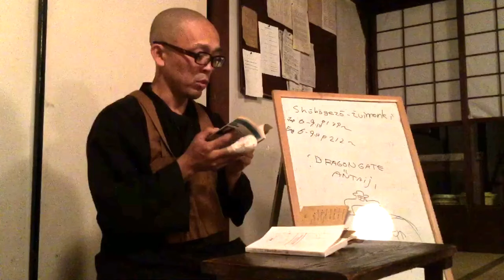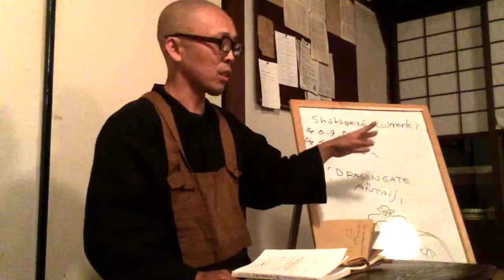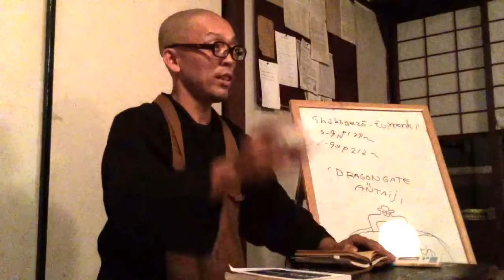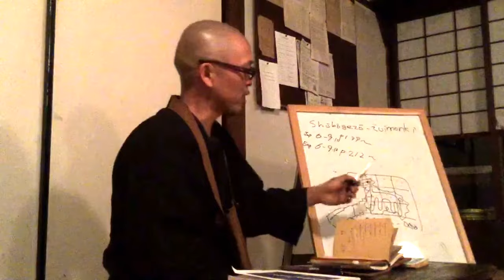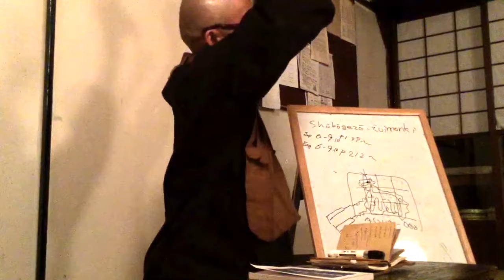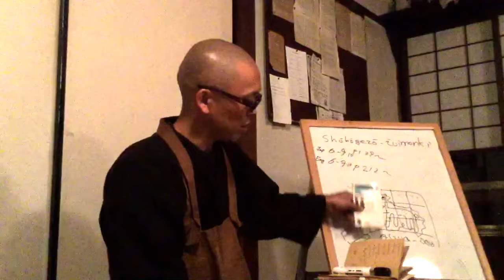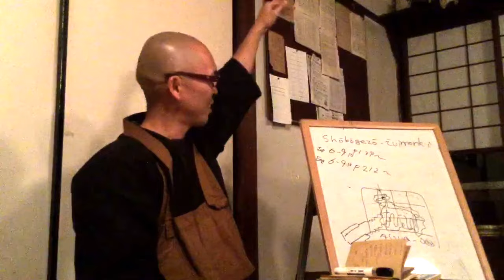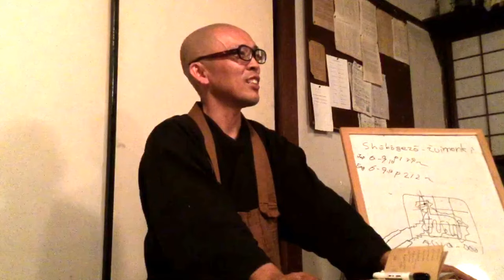Fumon's last dharma talk (Japanese/English), October 14th 2017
Text:
Dogen instructed,
In the ocean, there is a place called the Dragon-Gate, where vast waves rise incessantly. Without fail, all fish once having passed through this place become dragons. Thus, the place is called the Dragon-Gate.
The vast waves there are not different from those in any other place, and the water is also ordinary salt water. Despite that, mysteriously enough, when fish cross that place, they all become dragons. Their scales do not change and their bodies stay the same; however, they suddenly become dragons.
The way of Zen monks is also like this. Although it is not a special place, if you enter a sorin (monastery), without fail you will become a buddha or a patriarch. You eat meals and wear clothes as usual; thus you stave off hunger and keep off the cold just the same as other people do. Still, if you shave your head, put on a kesa, and eat gruel for breakfast and rice for lunch, you will immediately become a Zen monk. Do not seek afar to become a buddha or a patriarch. Becoming one who either passes through the Dragon Gate or not depends only on entering a sorin (monastery), just the same as the fish.
There is a saying in the secular world, “I sell gold, but no one will buy it.” The Way of the buddhas and patriarchs is also like this. It is not that they begrudge the Way; even though it is always being offered, no one will accept it. To attain the Way does not depend on whether you are inherently sharp or dull witted. Each one of us can be aware of the dharma. Slowness or quickness in attaining the Way depends on whether you are diligent or indolent. The difference between being diligent or indolent is caused by whether your aspiration is resolute or not. Lack of firm aspiration is caused by being unaware of impermanence. Ultimately speaking, we die moment by moment, not residing for even a little while. While you are alive, do not spend your time in vain.
There is an old saying, “A mouse in a storehouse starves for food. An ox plowing the field never eats his fill of grass.” This means that even though living in the midst of food, the mouse is starving; even though living in the midst of grass, the ox is short of grass. Human beings are also like this. Even though we are in the midst of the Buddha-Way, we are not living in accordance with the Way. Unless we cut off the desire for fame and profit, we cannot live in peace and joy (nirvana) throughout our lifetime.

Dogen instructed,
Whether they seem good or bad, the deeds of a person of the Way, are results of deep consideration. They cannot be fathomed by ordinary people.
A long time ago, Eshin Sozu once had someone beat a deer that was eating grass in the garden and drive it away.
Someone asked him, “You seem to lack compassion. Why did you begrudge the grass to the deer and have it driven away?”
The Sozu replied, “If I did not beat it and drive it away, the deer would eventually become familiar with human beings. And if it ever went near an evil person, it would surely be killed. This is why I drove it away.”
Although he seemed lacking in compassion by beating the deer and driving it away, deep in his heart he had compassion.

【6-9】
　示して云く、海中に龍門と云處ありて、洪波しきりにたつなり。諸の魚ども彼の處を過ぬれば、必ず龍となるなり。故に龍門と云なり。いま思ふ、彼の處洪波も他所にことならず、水も同くしわはゆき水なり。然れども定まれる不思議にて、魚ども彼の處を渡れば必ず龍と成る。魚の鱗もあらたまらず、身も同じ身ながら、たちまちに龍となるなり。衲子の儀式も亦かくのごとし。處も他所にことならねども、叢林に入りぬれば必ずしも佛と成り祖となるなり。食も人と同く喫し、衣も同く服し、飢を除き寒を禦（フセ）ぐことも齊しけれども、只髮を剃り袈裟を着して食を齋粥にすれば、忽ちに衲子と成るなり。成佛作祖、遠く求むべきにあらず。只叢林に入と入ざるとは、彼の龍門を過ると過ざるとの別の如し。亦俗の云く、我れ金を賣れども人の買ふなしと。佛祖の道も亦かくのごとし。道を惜むにはあらず、常に與ふれども人の得ざるなり。道を得ることは根の利鈍にはよらず。人人皆法を悟るべきなり。精進と懈怠とによりて得道の遲速あり。進怠の不同は志しの至ると至らざるとなり。志しの至らざることは無常を思はざる故なり。念念に死去す。畢竟じて且くも留まらず、暫く存ぜる間だ、時光を空くすごすことなかれ。古語に云ふ、倉にすむ鼠み食に飢へ、田を耕す牛草に飽かずと。云心は、食の中にありながら食にうえ、草の中に住しながら草に乏し。人もかくのごとし。佛道の中に有りながら道にかなはざるものなり。名利希求の心止まざれば、一生安樂ならざるなり。

【6-10】
　示して云く、道者の行は善行惡行につき皆おもはくあり。凡人の量る所にあらず。昔し慧心僧都、一日庭前に草を食ふ鹿を、人をして打ち追はしむ。時に或る人問て云く、師慈悲なきに似り、草を惜みて畜生を惱ますか。僧都の云く、しかあらず、吾れ若し是を打ち追はずんば此の鹿ついに人になれて、惡人に近づかん時は必ず殺されん。この故にうちおふなりと。これ鹿を打追は、慈悲なきに似たれども内心は慈悲の深き道理、かくのごとし。